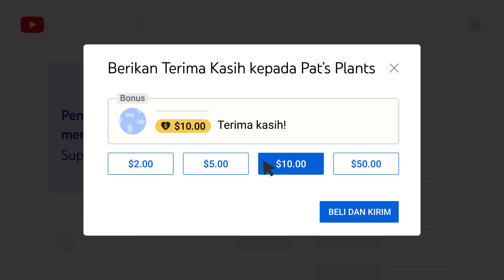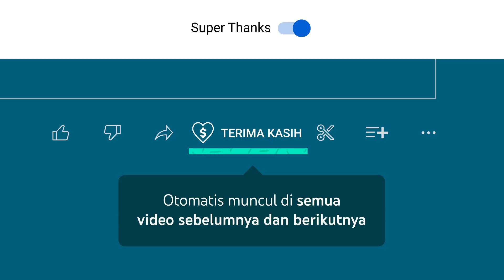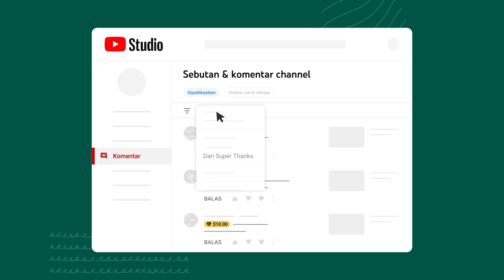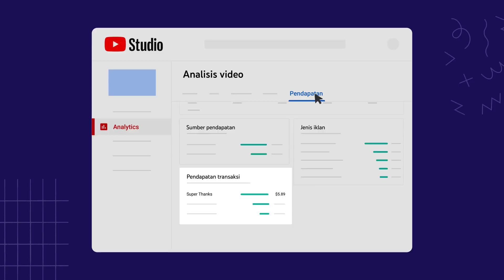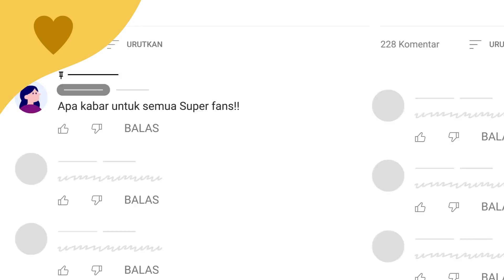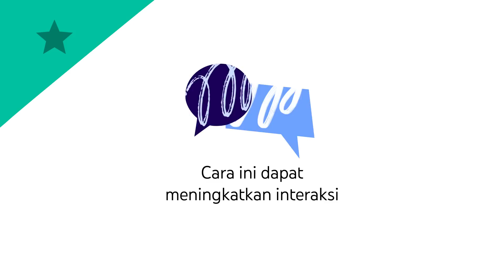Super Thanks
Super Thanks memberi Anda cara baru untuk memperoleh penghasilan dan berinteraksi dengan penonton. Dengan Super Thanks, penonton dapat membeli animasi satu kali di video Anda dan mereka dapat mengirim komentar warna-warni yang dipersonalisasi untuk tampil berbeda di bagian komentar video Anda. Super Thanks tersedia bagi kreator yang memenuhi syarat dalam Program Partner YouTube. Penonton di lokasi yang memenuhi syarat dapat membeli Super Thanks di halaman tonton video dengan tombol ""Terima kasih"".

Untuk mengetahui informasi selengkapnya tentang cara membeli Super Thanks, lihat artikel ini